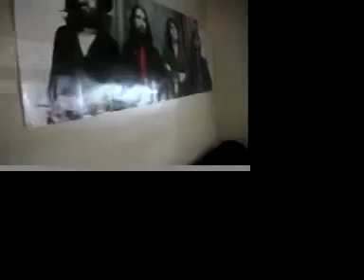the mint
studio during downtime